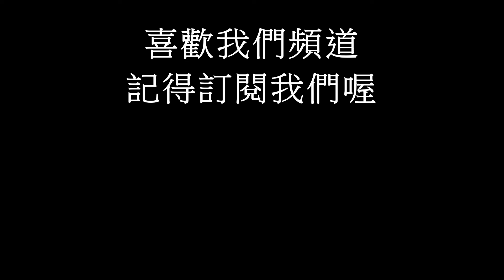天文快報 人類有史來第一次看到 黑洞 | 天文| 宇宙| 星空 | 看到黑 照片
黑洞一直是我們常常聽到的名詞，今天我們終於看到黑洞了!! 在中研院的和國際記者會的說明之下，人類看到有史以來的第一個黑洞，這個黑洞位於m87 星系中，而nasa 也用 Black Hole Image Makes History (黑洞照片創造歷史)，所以不管是天文界，或者是世界都是一個大事喔 有興趣的人可以到下面連結看看喔